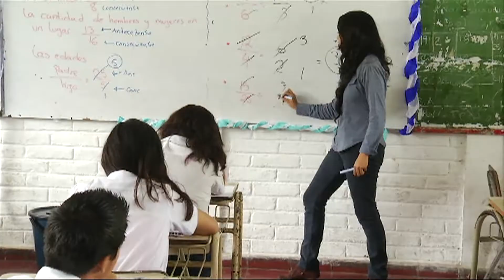LONCHERA SALUDABLE PARA NIÑOS/AS